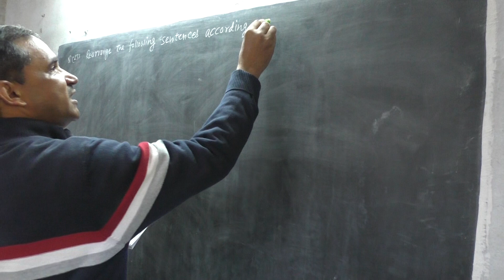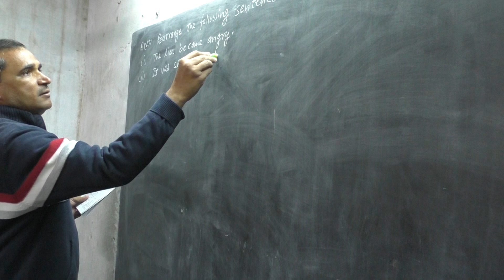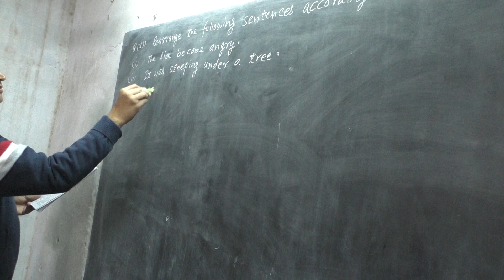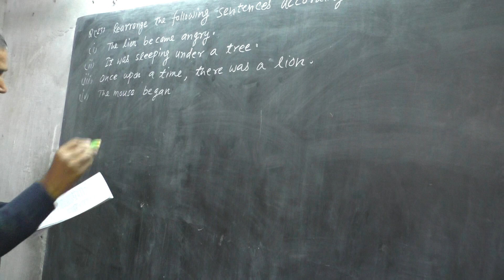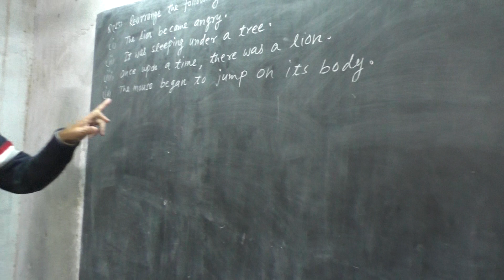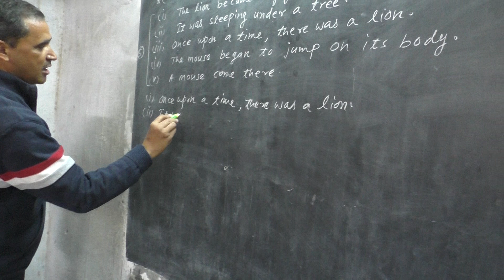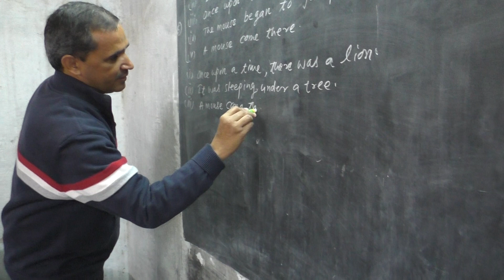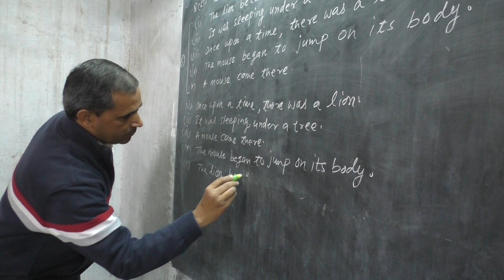श्री विद्या ज्योति फाउंडेशन सोसाइटी Jaipur Class 8 English 1